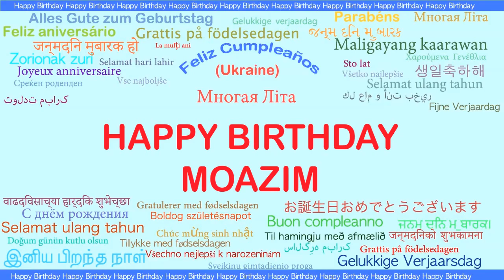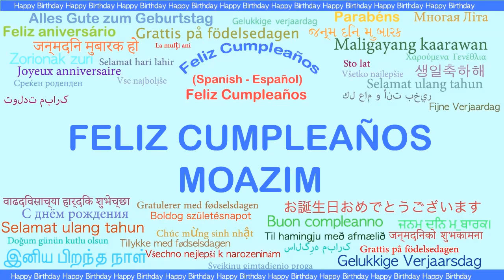Moazim Languages Idiomas - Happy Birthday